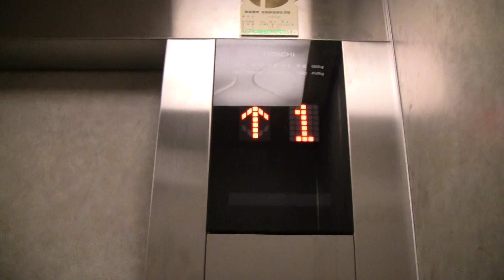【ケチ更新】八王子市某ビルのエレベーター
日立製 6名450kg
換気扇がうるさいｗ